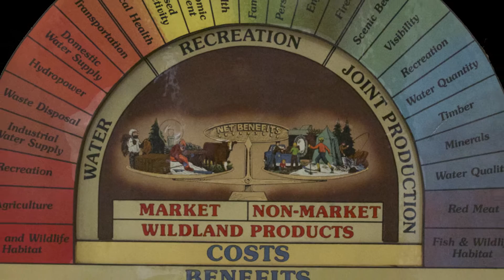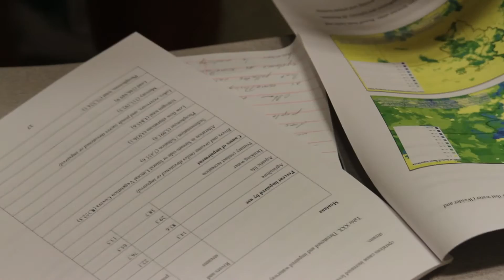Meet Travis Warziniack, Research Economist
Research Economist, Dr. Travis Warziniack describes a current research project focusing on building an integrated model of economic and ecological systems – an ecosystem services approach – to understanding how land management actions and local economies impact each other.